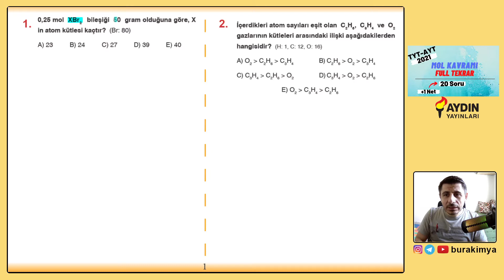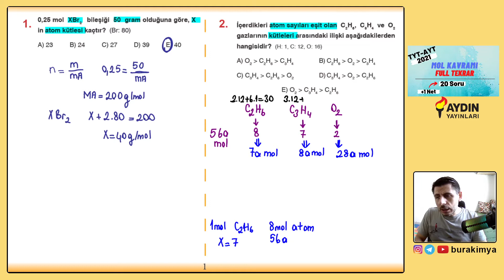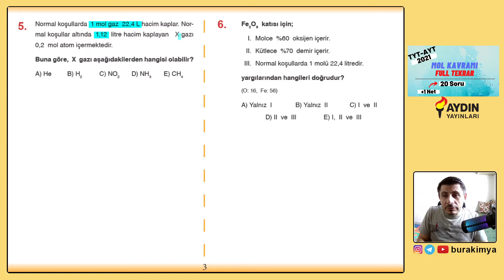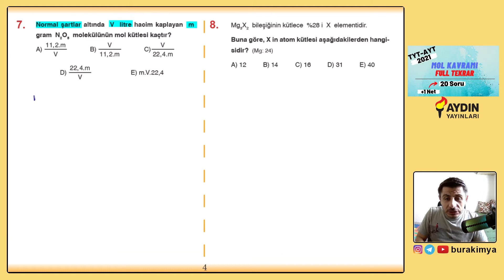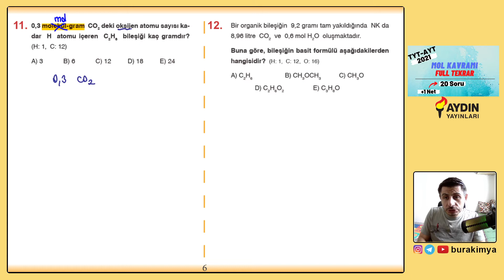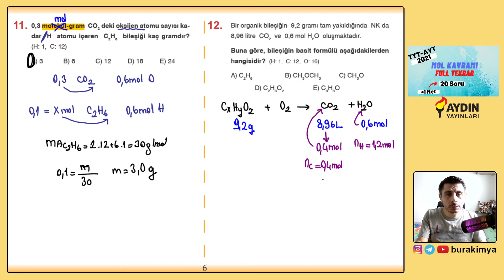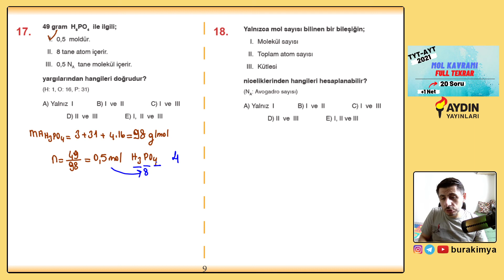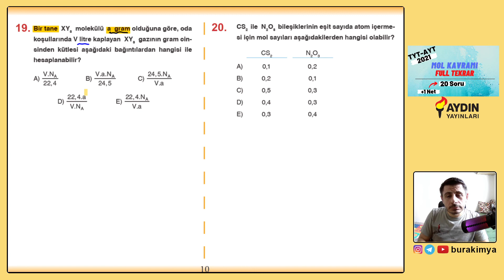Mol Kavramı | Full Tekrar | Soru Çözümü - AYT Kimya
Mol Kavramı, Mol Kavramı Full Tekrar, Soru Çözümü, Kimya Full Tekrar, Mol Kütle İlişkisi, Mol Tanecik İlişkisi, Avogadro Sayısı, Mol Hacim İlişkisi...
Mol öğrenilmesi zor konu olmaktan artık çıkması için 10. sınıf gençlere, TYT ve AYT sınavına gireceklere faydalı olması umuduya... :)) Başarılar.

Sizler dersi dinlerden notlarınızı alabilirsiniz. Soru bankasını temin etmek isteyenler için link bırakıyorum.